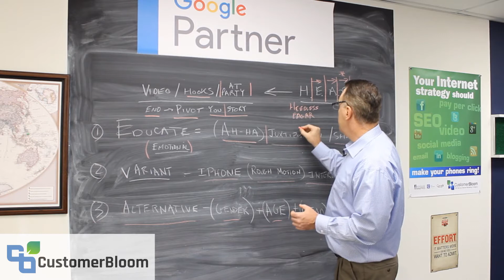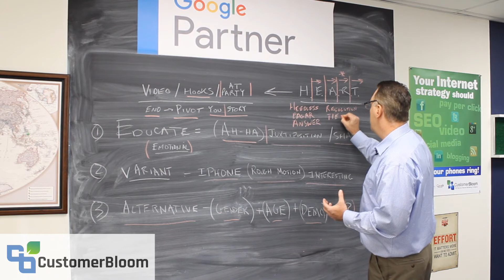It's Time to Up Your Video Marketing Game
On this episode of ProfitEngines, We talk about how to get the most out of your video marketing efforts. By following these 5 simple tips, you will get the most of your marketing spend.